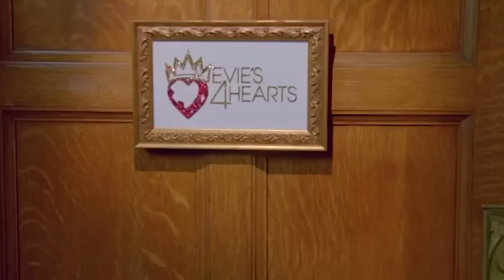Descendants as MERMAIDS?? Descendants MASHUP! | Dream Mining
Open for more awesomeness! 💖👇

After we saw Descendants Under The Sea 🌊 we COULD NOT stop thinking about how Descendants characters would look like as mermaids 😱! Mermaids come in all sorts of styles and even have super cool origins. They can be good, bad, and even magical. That seems like a perfect fit for the characters of descendants!

MORE Dream Mining videos! 👇✨

Connect with Dream Mining 💕
Musical.ly: @dreammining

About Dream Mining:
If you like all things awesome, then you found the right channel! We love Disney, Nickelodeon, Cartoon Network, and DreamWorks, and we love talking about them! Every Tuesdays and Thursdays we got new videos with your fave shows and movies like Descendants, ZOMBIES, Moana, My Little Pony, Trolls, The Loud House, and more! Come back for Mashups, VS, Guess The ___, Top 10 Facts, and so much MORE!